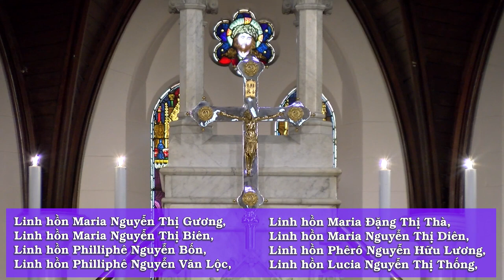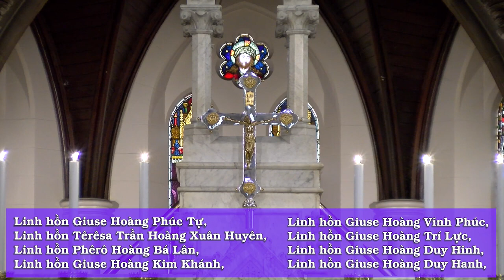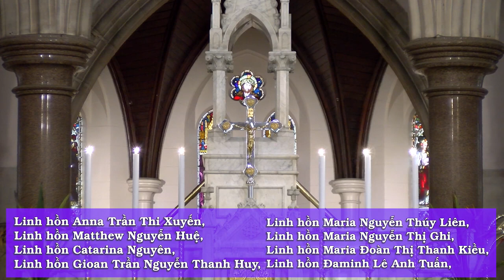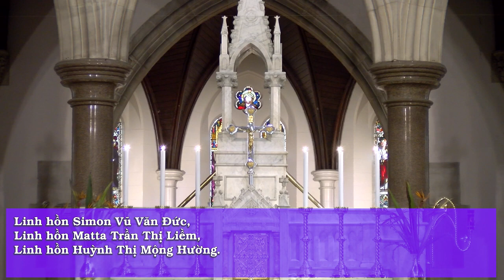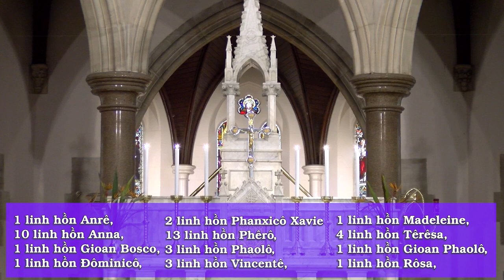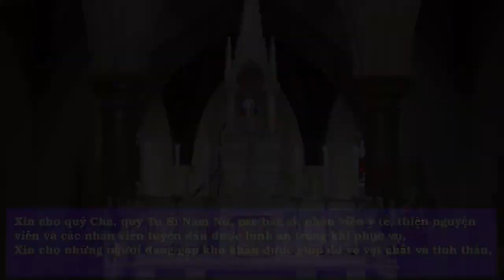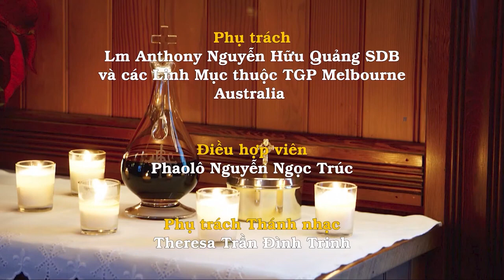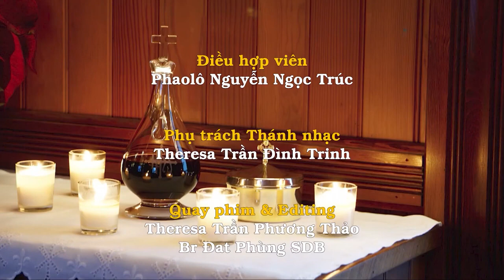Thánh Lễ Chúa Nhật 32 B-TN, 7/11/21 dành cho những người không thể đến nhà thờ